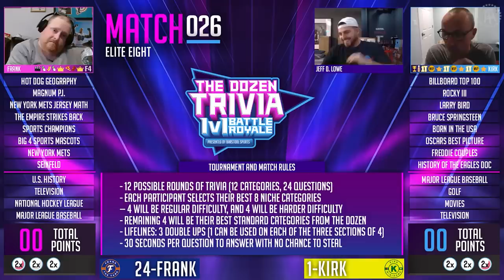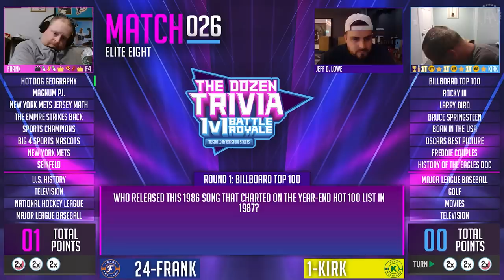Brandon Walker vs PFT & Minihane vs Frank theTank | The Dozen Trivia 1v1 Battle Royale Match 25 & 26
!!! NEXT MATCHES AIR TUESDAY, SEPTEMBER 26th !!!

We are down to EIGHT! The road to the Championship is nearing the end as we find out our first two Final Four contestants tonight. First up, teammates from The Experts 3-Brandon Walker battles 11-PFT Commenter in person. Then, 1-Kirk Minihane looks to for the double, two titles in one year, as he takes on the Cinderella 24-Frank the Tank!

The Dozen: 1v1 Battle Royale 2023 airs every Monday through Thursday at 7|6c for the entire month of September!